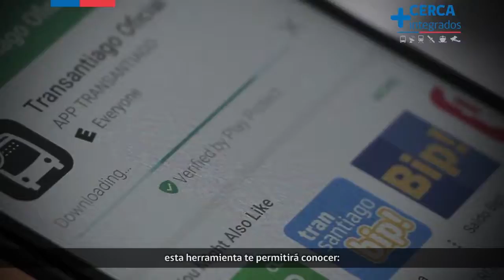Transantiago Oficial - Aplicación Móvil